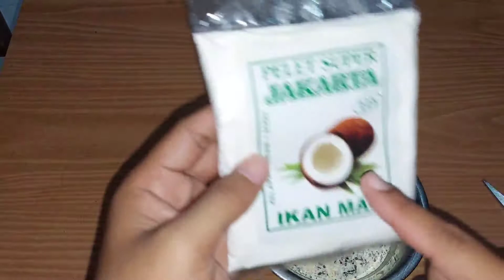PELET SUPER JAKARTA MEMANG JOSS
Sobat bagaimana kabarnya? Terimkasih selalu setia menyimak penyampaian yang saya bagikan ini.
Racikan yang saya akan bagikan ini masih dengan pelet super jakarta ya.  Ini bahan-bahanya sobat
1 butir telur
1 sdm pelet super jakarta
1 sdm pelet 781
1/2 santan cair
2 sdm susu dancaw
1 set vanili
Kroto secukupnya
Deho/ sanbell

Selamat mencoba sobat semoga umpan ini cocok di daerah sobat.. terimakasih